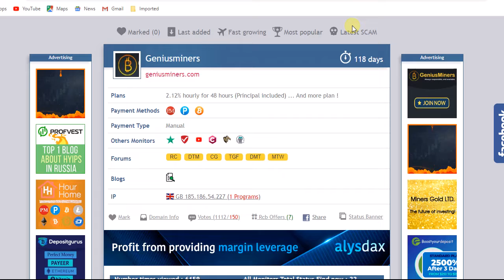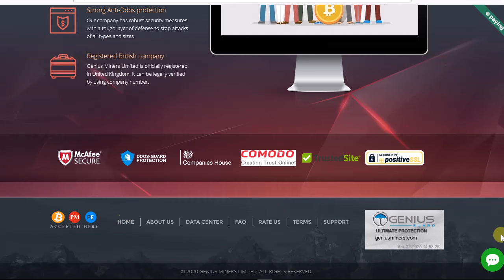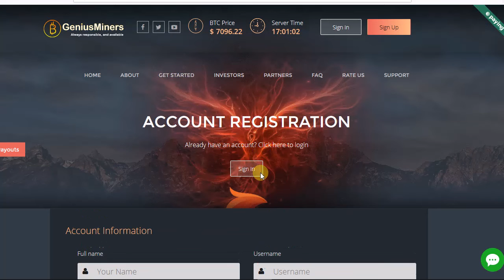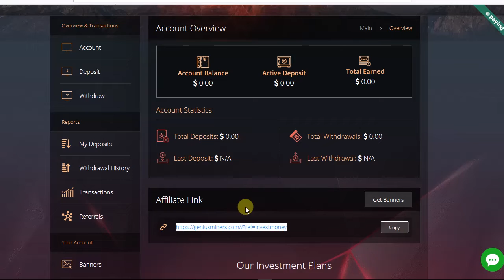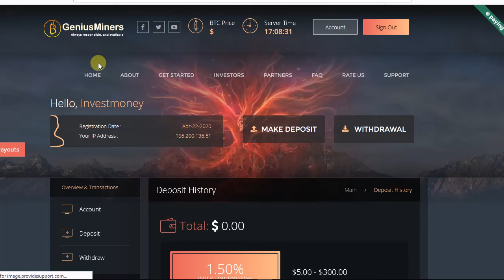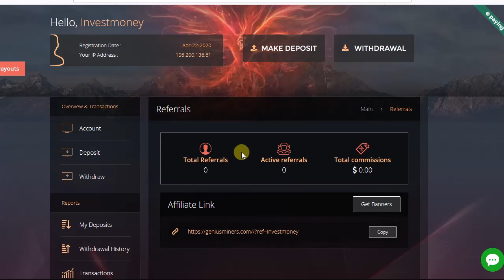Investment site 118 Raing days || geniusminers. || The MinDeposits $ 5with a 2.12% lead for 48 hours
✅ Update Withdraw #2
✅ Status : Paying
✨RUNNING TODAY

📊 Plan:➕2.12% After 48 Hours